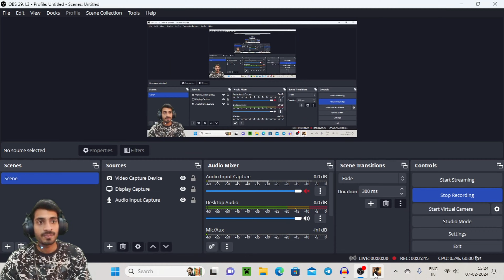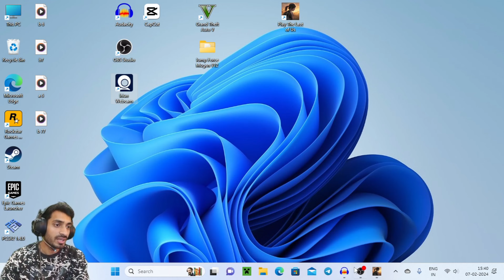This Zombie Almost Kill Me | The Last Of Us Part 1 (4k Ultra Graphics) Gameplay Part - 8